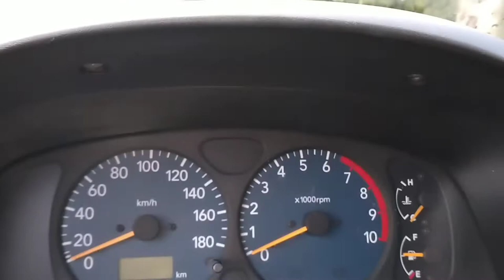Urmond Suzuki alto 2003 MET APK gefilmd op 29 december 2020